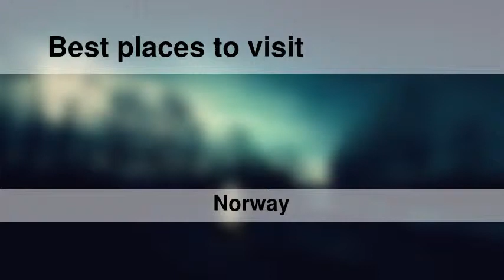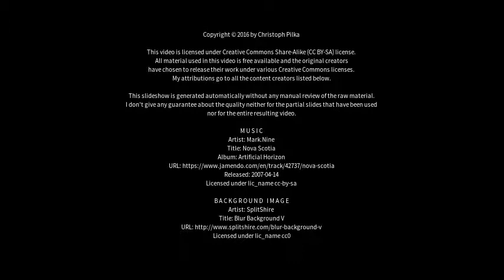Best places to visit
Best places to visit - Kragerø (Norway) Best places to visit - Slideshows from all over the world - City trips, nature pictures, etc.